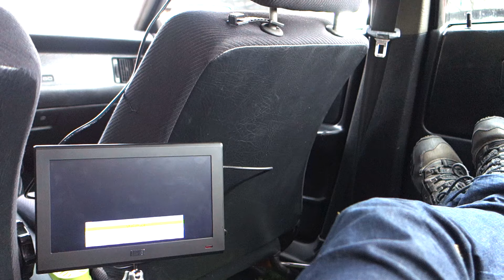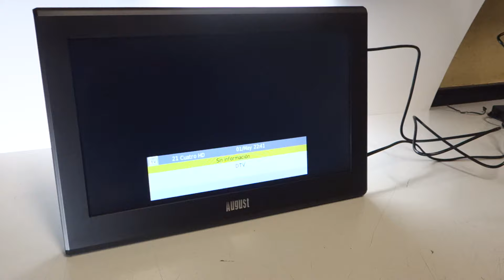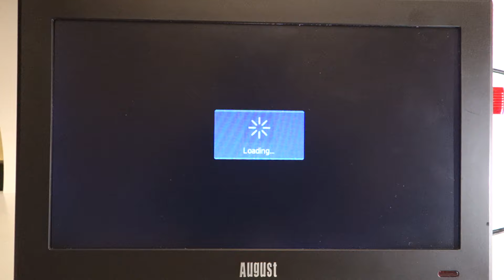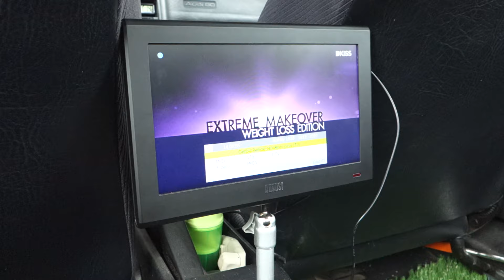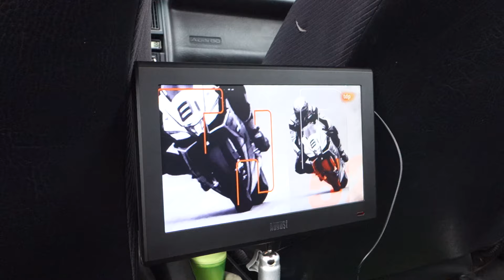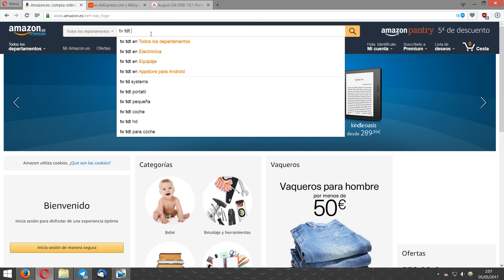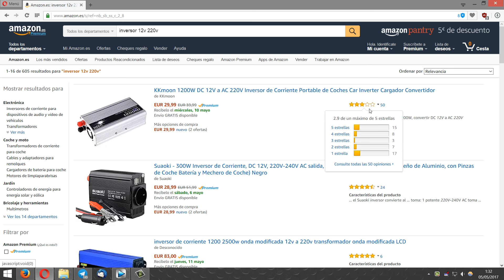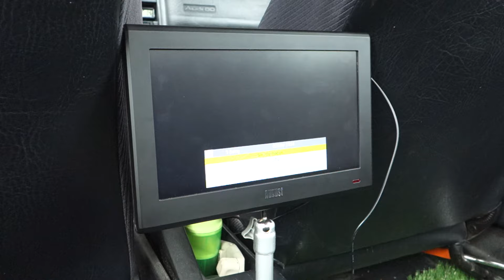TV EN EL COCHE | La Mejor Forma de Ver la Television GRATIS En Vivo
Sin conexion a internet, sin gastar datos... Gratis y se ve Perfecto.
Puedes ver la Tele como en Casa pero en cualquier parte.
Solo necesitas una Television con TDT y una Antena Portatil.

Y para tener la mejor recepcion de señal, hago una comparativa de las antenas mas vendidas para saber cual es la mejor.
Tanto con el coche parado como en movimiento.

Antena Plana

Televisor normal DC
Inversor (del Mechero sacas Enchufe)